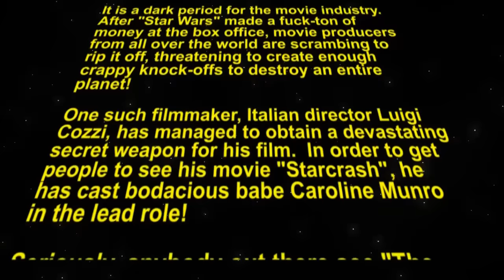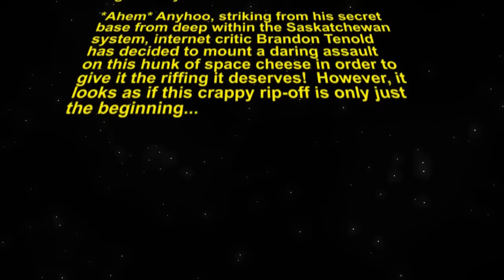Brandon's Cult Movie Reviews: STARCRASH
Review of the Italian produced Star Wars knock-off "Starcrash" (1978), starring Caroline Munro, Marjoe Gortner, David Hasselhoff and a bewildered Christopher Plummer.  (Originally aired Dec. 22nd, 2012)